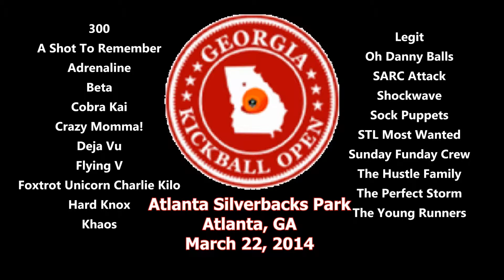The Perfect Storm vs Oh Danny Balls GKO2014